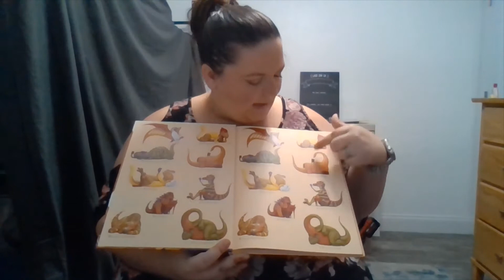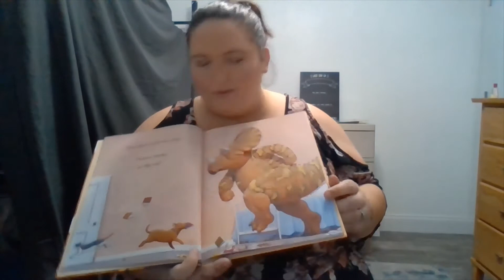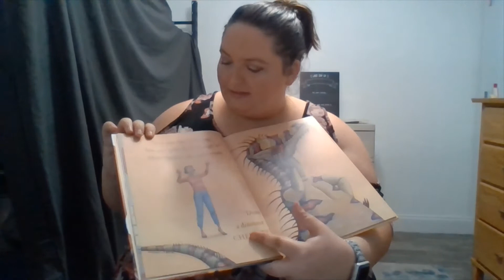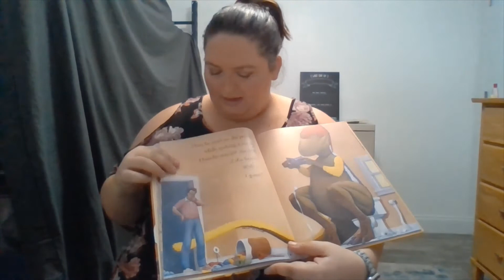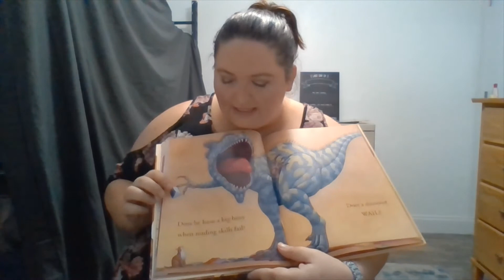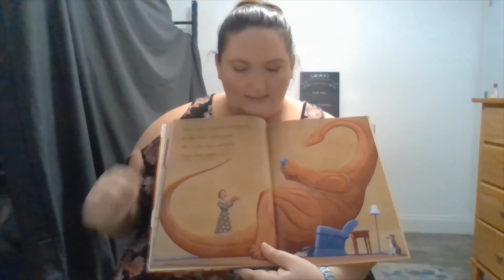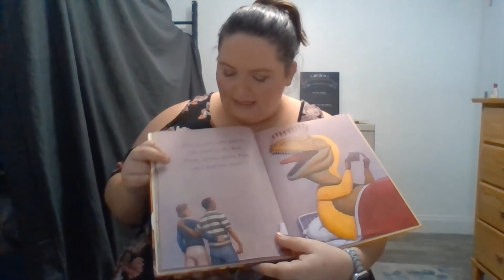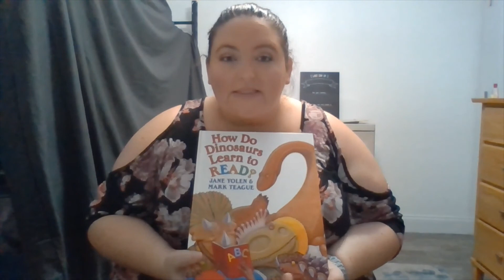How to read